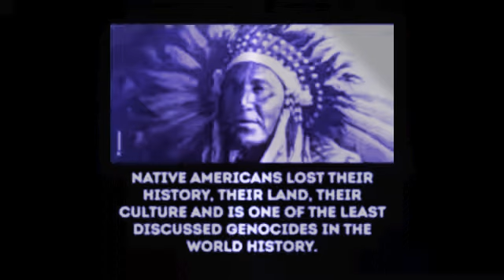Dee Rex 2 - Hunters & Collectors (Original Mix ‘93) HQ